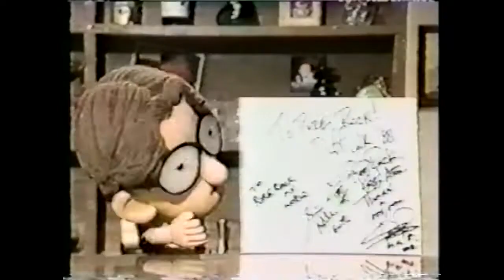Guns N' Roses - Pure Rock - Japan 1989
Guns N' Roses interview on Japanese TV.  Broadcast January 22nd 1989. Filmed on 14th December 1988. The show was called "Pure Rock" broadcast in Tokyo Japan.   I got this on NTSC Betamax from a friend in Japan in 1989, I had the tape converted to PAL VHS and this version you see is taken from the PAL VHS version.